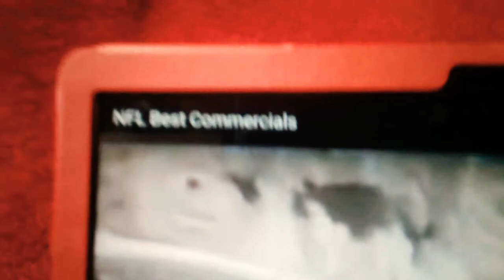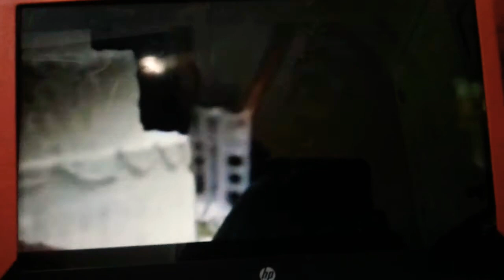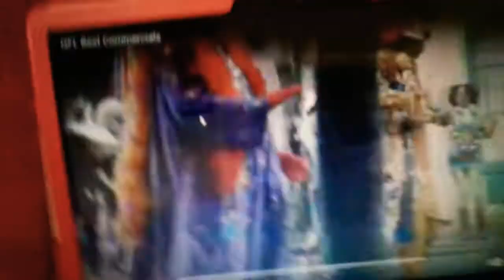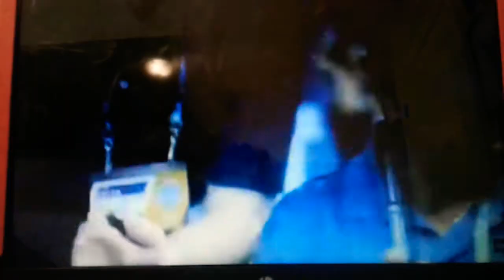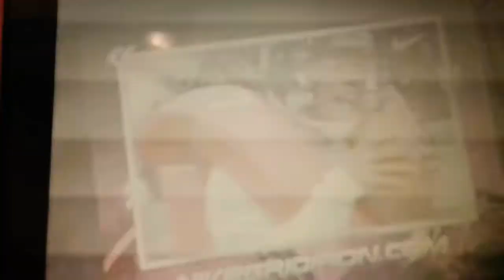Reacting to NFL Best Commercials ( So Funny😂)